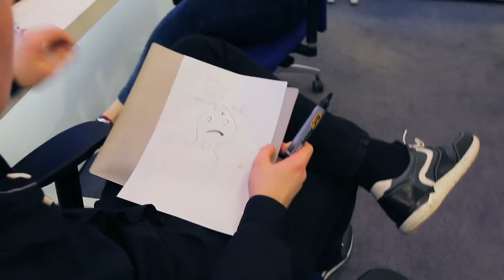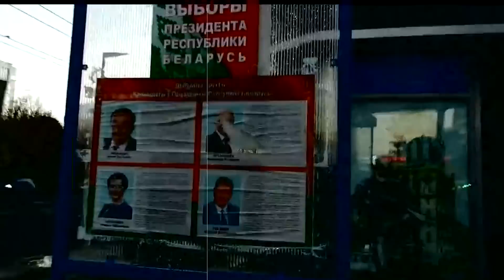Ну и новости! Сколько зарабатывает НЕХТА - о Михалке, о Лукашенко и Коле. Интервью/Наташа Богданова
Ну и новости! Эксклюзивное интервью с известном белорусским блогером Степаном НЕХТА (Nexta). Узнаем сколько зарабатывает Нехта, что он думает о Михалке, о Лукашенко и его сыне Коле, о службе в армии, о блогерах, о ситуации в стране Беларуси, о Марате Минском, Филиповиче и о других блогерах (зашквары) о политике, Законе о СМИ любви и многом другом. Белорусский Дудь Степан.  А в конце интервью его ждёт психологический тест от Наташи Богдановой.

Спасибо телеканалу Белсат и конечно Степану Светлову )